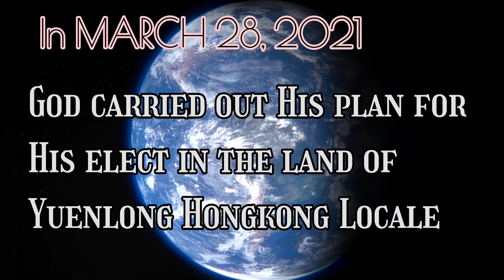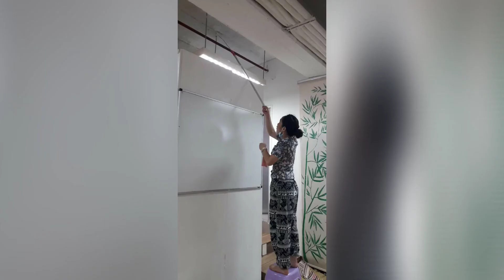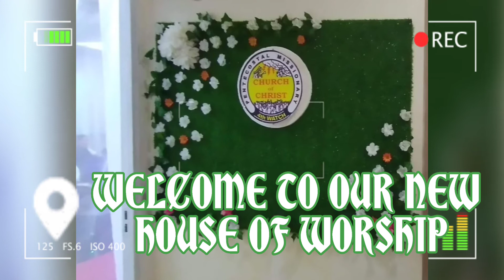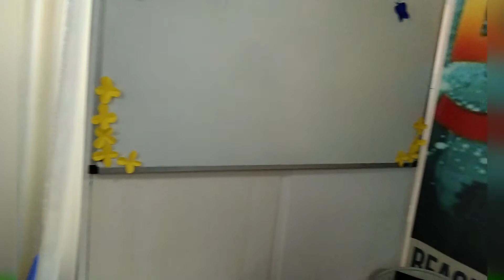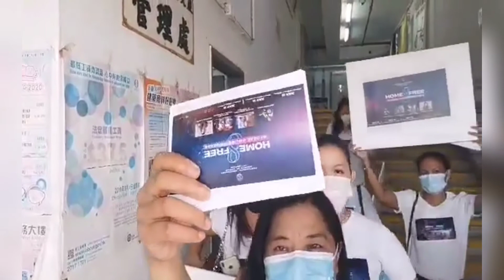THE RELOCATION of Yuenlong Hongkong Locale || PMCC4W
Your faith is like a vision.